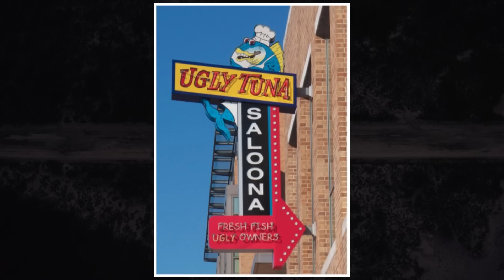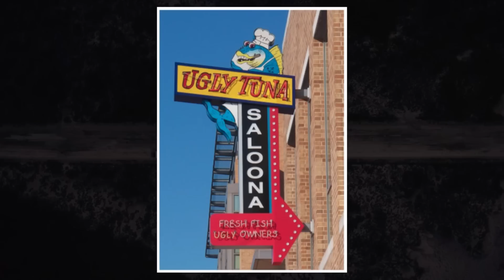BRIAN SHAFFER O QUE ACONTECEU?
Brian Shaffer, desaparecido, não resolvido, unsolved, o que aconteceu, história completa,

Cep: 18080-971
Sorocaba - SP